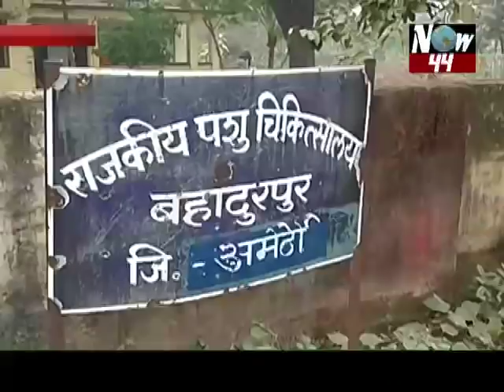उत्तर-प्रदेश की 04-02-19 की टॉप मोस्ट ख़बरे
Video from NOW 44